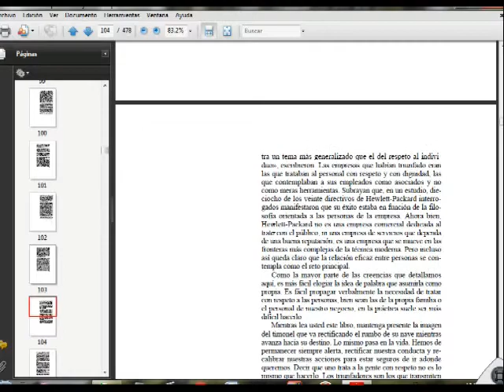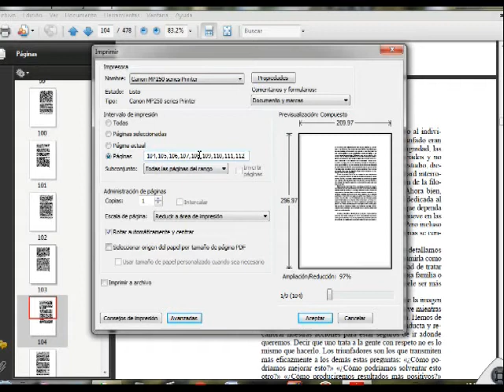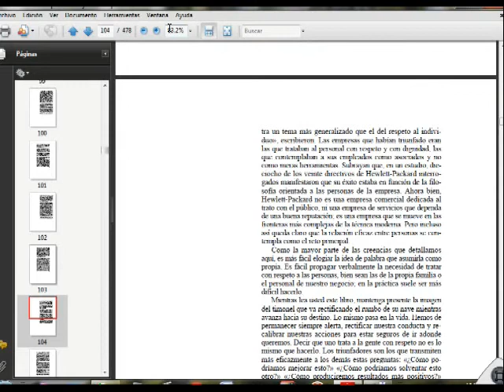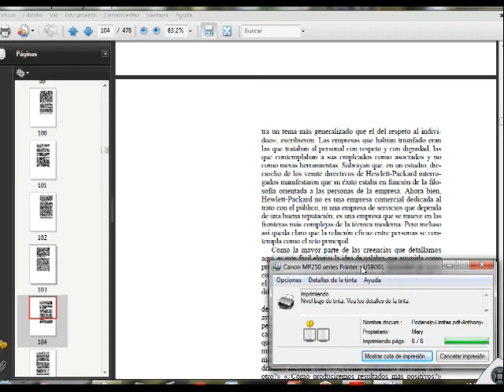COMO IMPRIMIR DOBLE CARA CUANDO NO TIENE TODOS LOS NUMERALES LOS LIBROS PDF